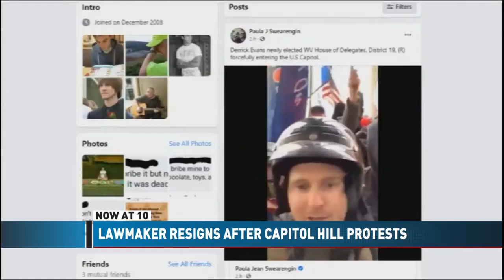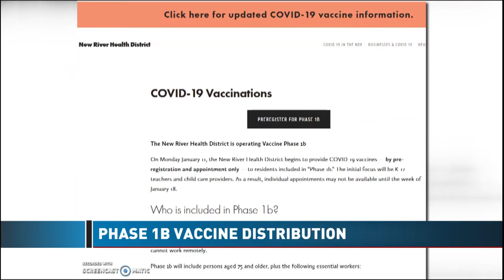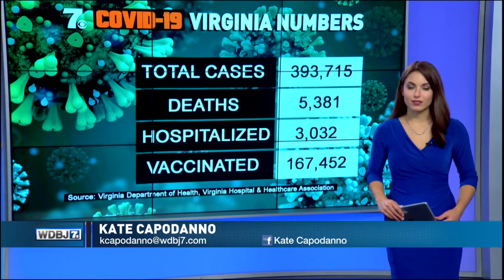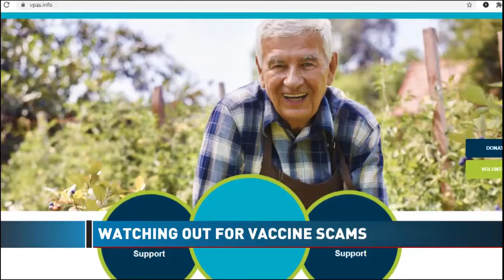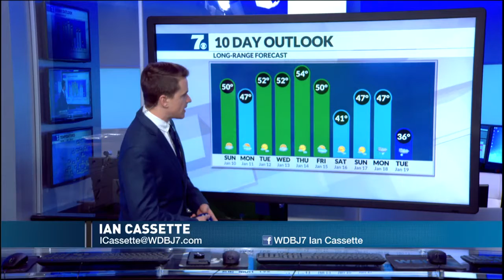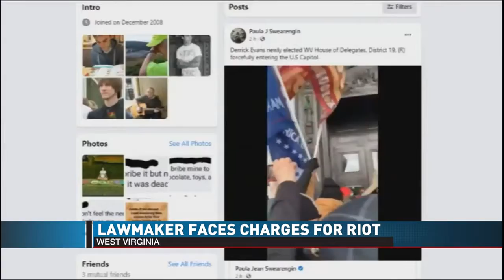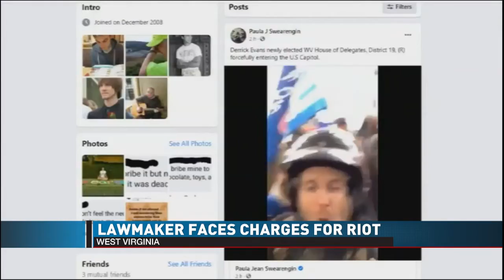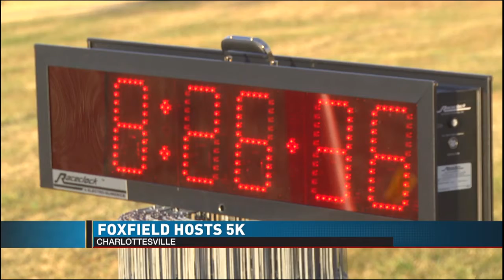Bri Leach Producer January 9th A Block